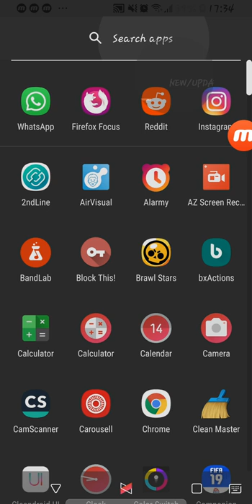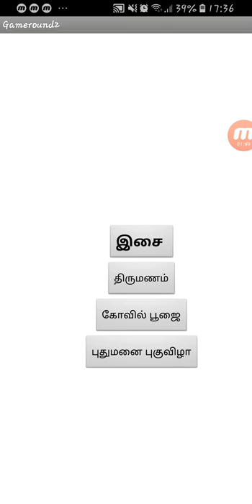App inventor competition AIAS (BENDEMEER SECONDARY SCHOOL)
This is our app.